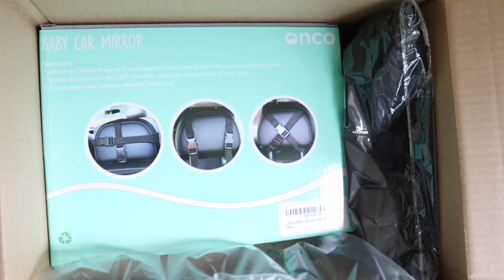Amazon baby haul 2020 for your car (3 things every parent WILL need)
As a first time mum there's lots of things I'm realizing I didn't buy but now I really need, so, here's a quick Amazon haul of the three things you will definitely need when you have a baby for your car.